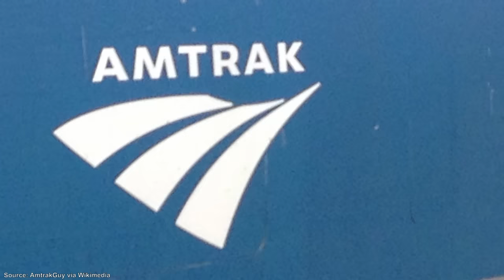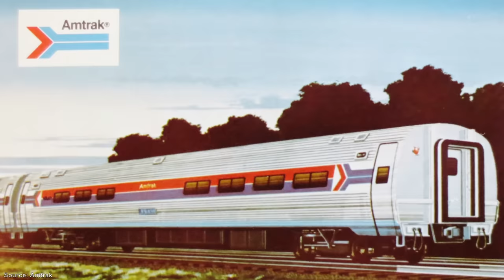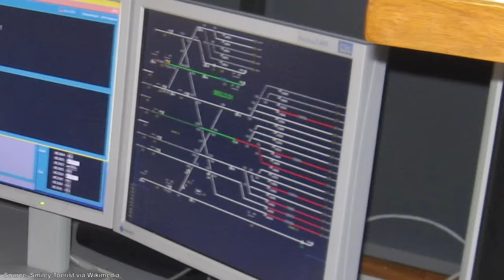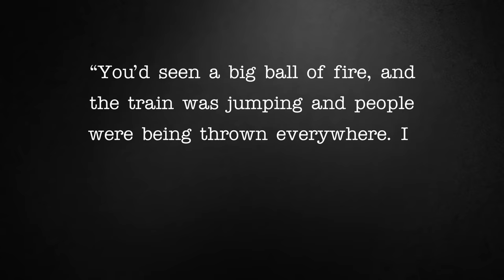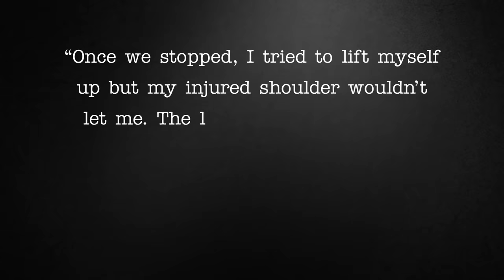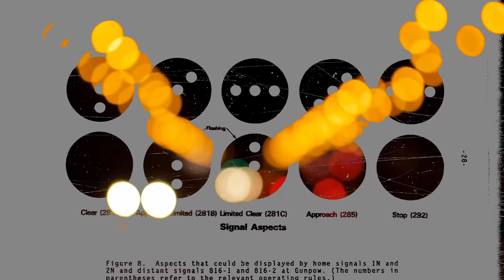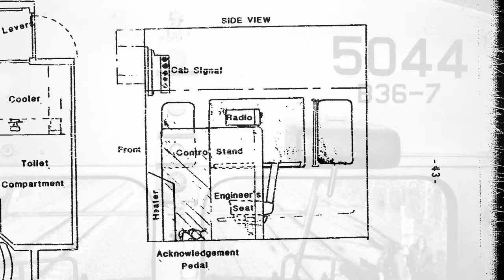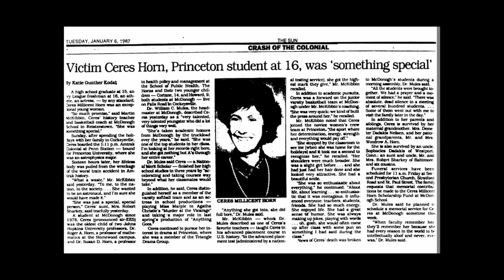The Chase Train Collision | A Short Documentary | Fascinating Horror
"On the 4th of January, 1987, an Amtrak passenger train was speeding along the east coast bound for Boston, Massachusetts..."

And a special thank you to Miles Lee, who prepared the script for this video.

CHAPTERS:
00:00 - Intro
00:37 - Background
02:18 - The Chase Train Collision
07:48 - The Aftermath

SOURCES:
► NTSB Accident Report, published by the National Transportation Safety Board, January 1988.
► "Ricky Gates: 6 years sober Yes, he declares, marijuana caused 1987 rail tragedy" by Frank D Roylance, published by The Baltimore Sun, June 1993.
► "Responders, Residents Recall Deadly Maryland Train Crash" by Michael Dresser, published by The Baltimore Sun, January 2007.